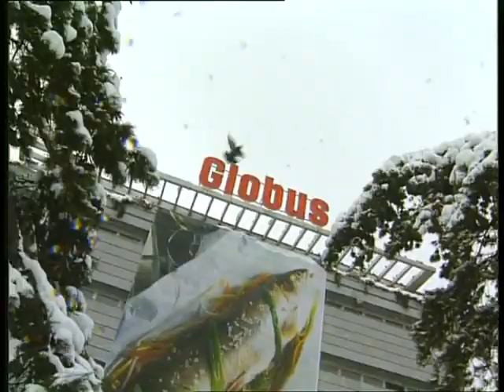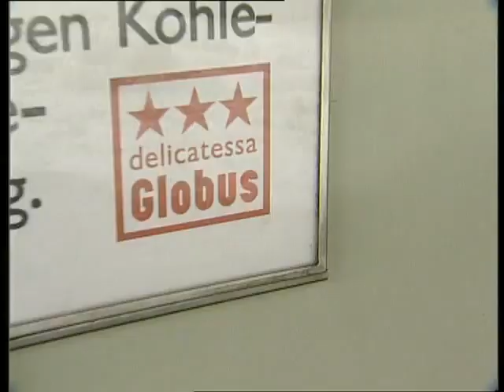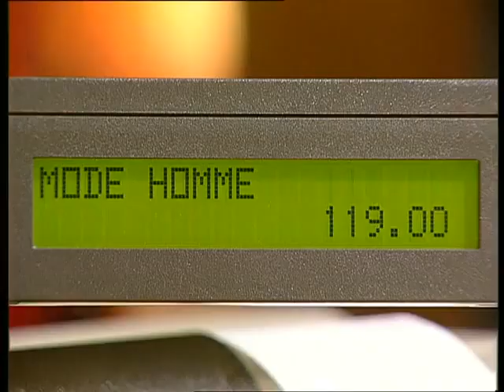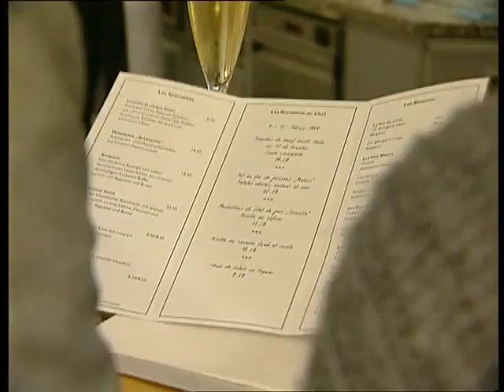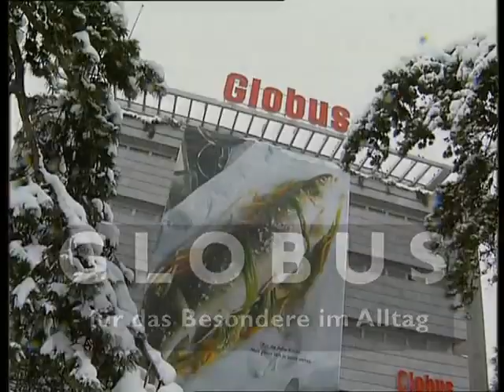Globus - für das Besondere im Alltag (1999)